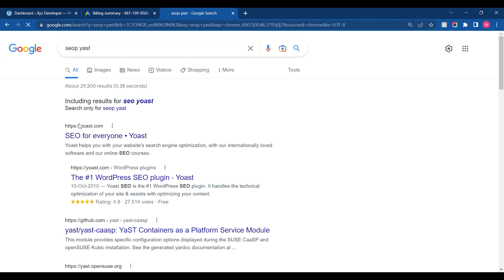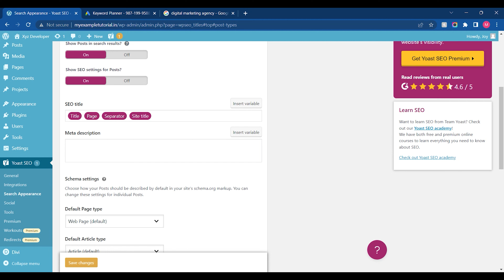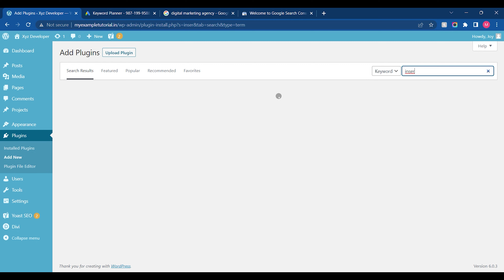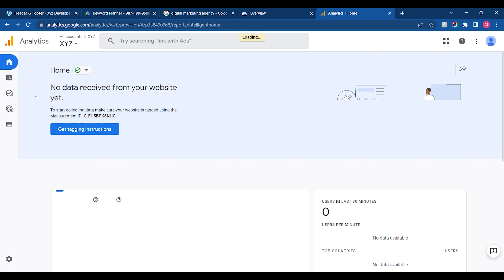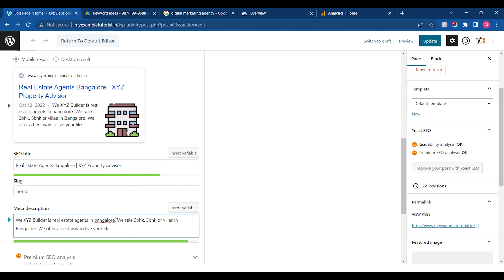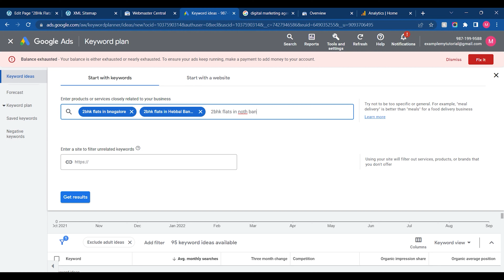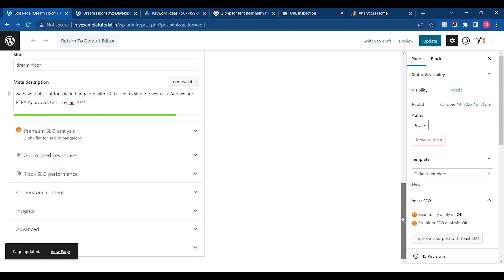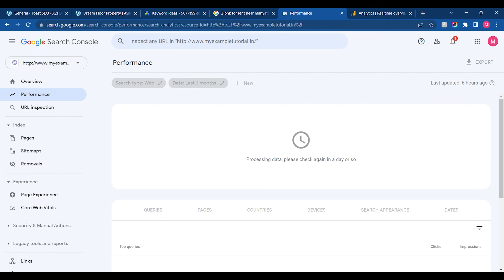Real Estate SEO | SEO For Real Estate Website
Learn how to do seoforestate website and how you can make branding for realestate business.
Watch our Previous Playlist to learn Digital Marketing.